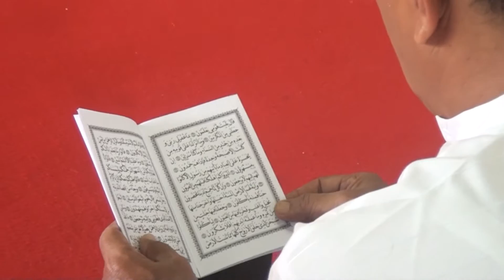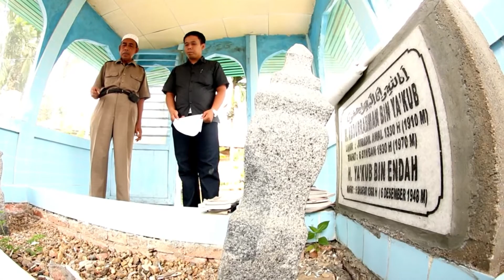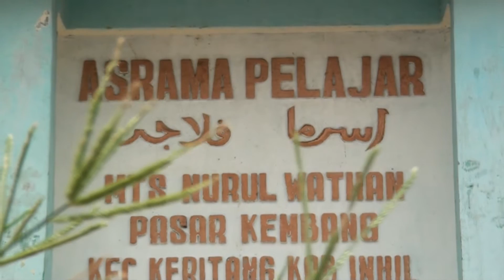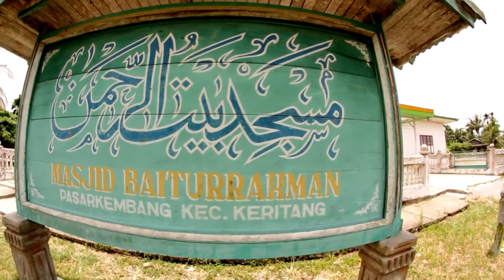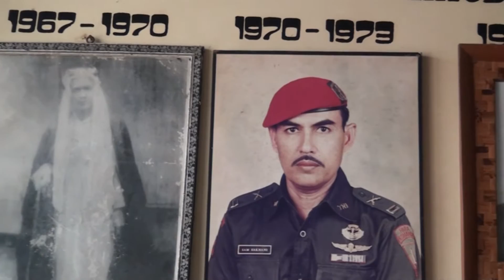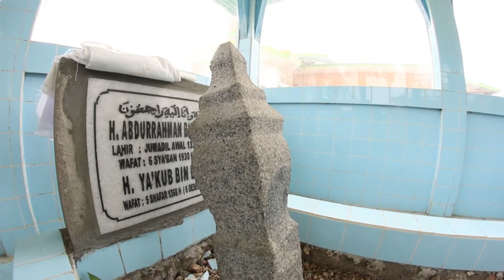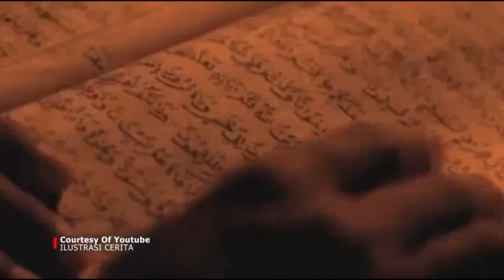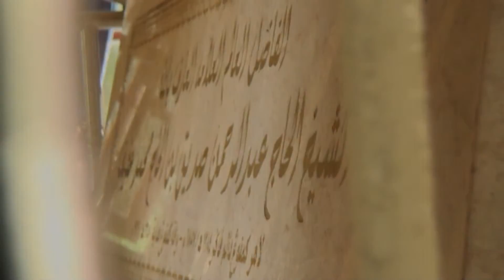Jejak ISLAM di Indragiri Hilir (2014) - Riau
Indragiri Hilir merupakan sebuah kabupaten yang memiliki masyarakat heterogen dengan Mayoritas penduduknya beragama Islam. Tak ayal banyak sekali peninggalan sejarah Islam yang patut untuk kita pelajari dan telusuri.